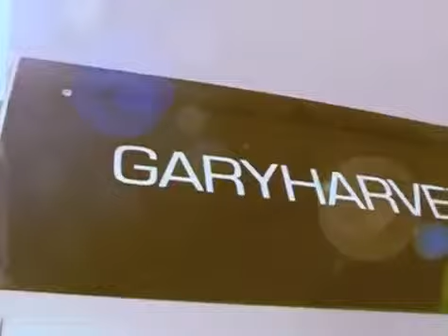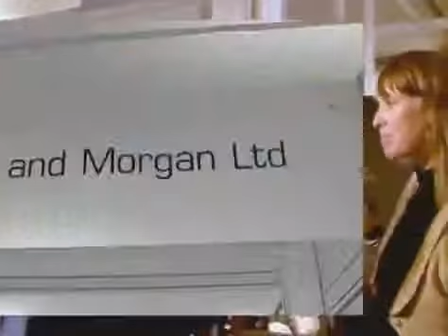Wedding Dresses: London Fashion Week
Wedding Dresses: George & Nessa take a whirlwind tour of London Fashion Week